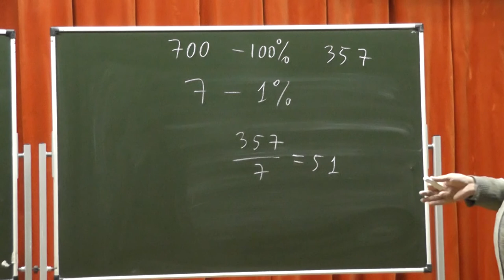328. В школе 700 учеников, 357 из них мальчики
В школе 700 учеников. 357 из них мальчики. Сколько процентов учеников этой школы — мальчики?